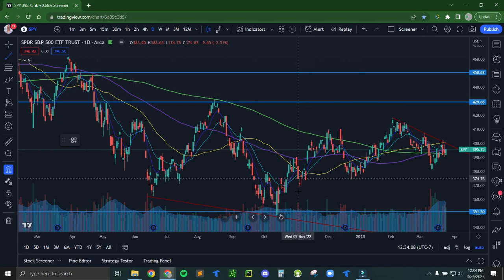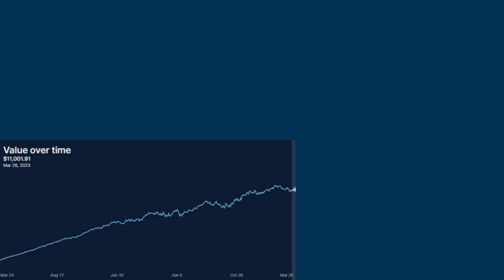My story and journey towards financial freedom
What's up everyone! My name is Brian Weber and I am really stoked that you found my channel where I cover all things personal finance, trading, investing, software and more.

In this video, I will go over my story that led me down this path to pursue financial freedom. I hope you all enjoy and I look forward to sharing more videos with you soon!

-Brian

Learn a decades worth of stock trading knowledge from Trading Experts free for 90 days!

Invest with me on M1 Finance and we both receive $100